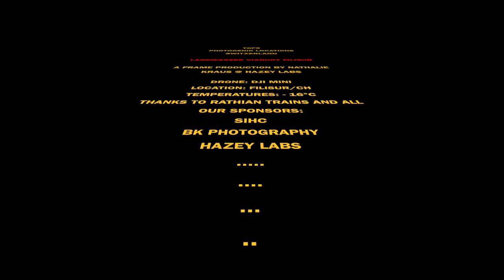FRAME Adventure: Landwasser Viaduct Filisur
This video is about FRAME Adventure: Landwasser Viaduct Filisur

Checkout our FRAME adventure website with photo & film, charity, discovery & expedition details